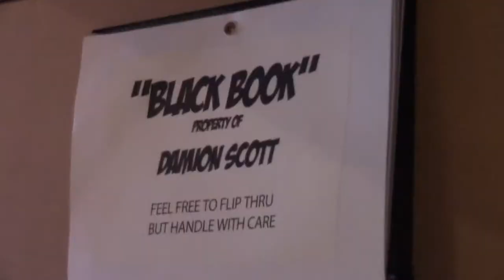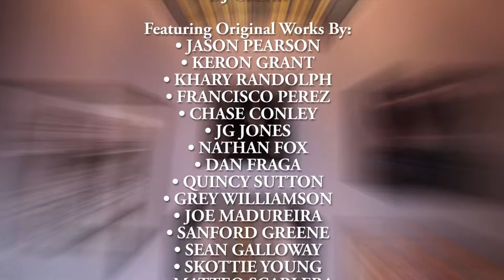REBELUTION INK & KERON GRANT "COZ ART" [INTERVIEW | EVENT COVERAGE ]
Rebelution Ink & Keron Grant Present "Coz Art"
Art Show & Cosplay Showcase

Follow GGVogue
"A Niche Away From the Norm!"

Coz-Art is a fun-filled art/cosplay showcase featuring over 25 of the
top illustrators and artists in the comic and entertainment industry.
From legends Jg Jones and Joe Madureira to a host of fast rising
talents, this art event will highlight innovative artwork from some of
the best on the scene. The opening reception includes a cosplay party
with DJ Clear video mixing and live art. This must attend event occurs
on the same day as the New York Comic Con Special Edition.

REBELUTION INK GALLERY | WILLIAMSBURG BROOKLYN

Featured Original Works By:
• JASON PEARSON
• KERON GRANT
• KHARY RANDOLPH
• FRANCISCO PEREZ
• CHASE CONLEY
• JG JONES
• NATHAN FOX
• DAN FRAGA
• QUINCY SUTTON
• GREY WILLIAMSON
• JOE MADUREIRA
• SANFORD GREENE
• SEAN GALLOWAY
• SKOTTIE YOUNG
• MATTEO SCARLERA
• DAMION SCOTT
• KEN LASHLEY
• DAN PANOSIAN
• LOLO GUZMAN
• JEFF DEKAL
• UKO SMITH
• MICHELINE HESS
• MINI MOI TOYS

• DJ CLEAR